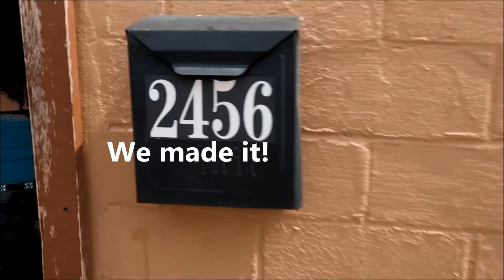Joe T Garcia's and Sam's Saloon in Fort Worth, Texas.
Sunday at Joe T Garcia's and Sam's Saloon in Fort Worth, Texas.

Kym and I have a to do list in Chicago to get done in 24 hours. We go to the Chicago Crime Tour, White Castle, Garrett Popcorn Shop, Fannie May Chocolate, and Shopping.

My free book :)

We just love life 😎